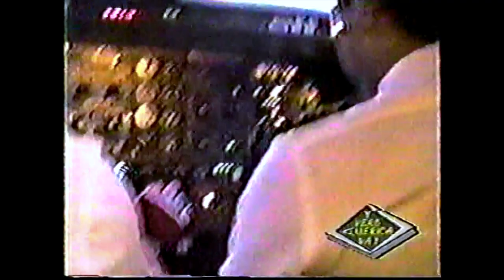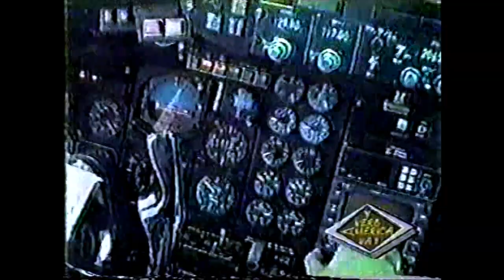Pandora presume su auto de carreras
Pandora de promoción con su disco ILEGAL
1992.